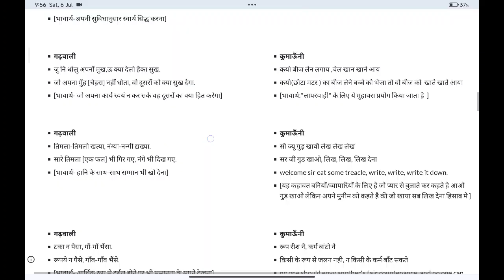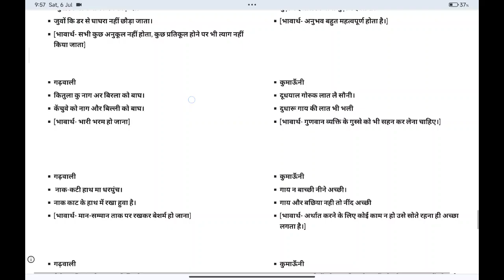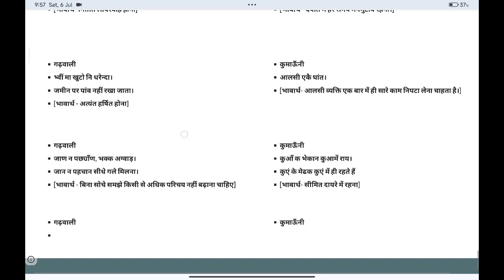कुमाऊनी व गढ़वाली लोकोक्तियां जबरदस्त घमासान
kumoun gadwal comparison
kumouni vs gadwali lokokti
kumouni and gadwali language
कुमाऊनी गढ़वाली लोकोक्तियां
Ukpsc result
Uksssc result
Ukpsc uksssc update
Ukpsc New vaccancy